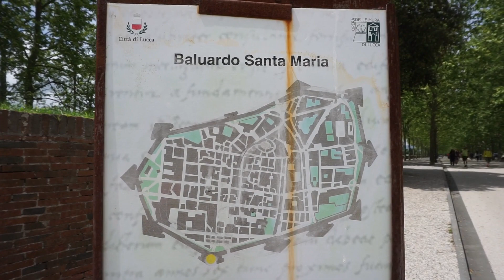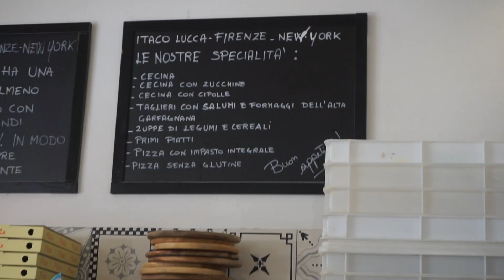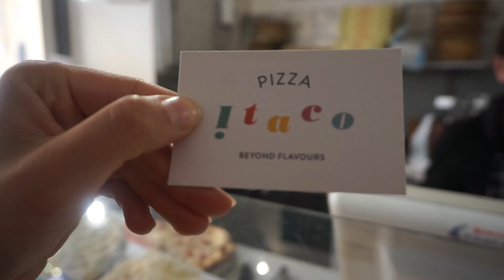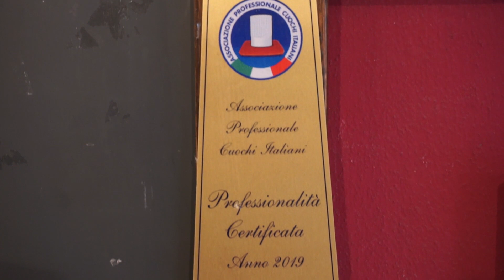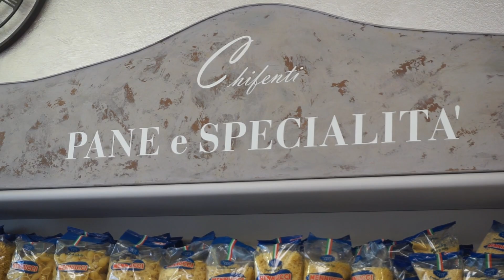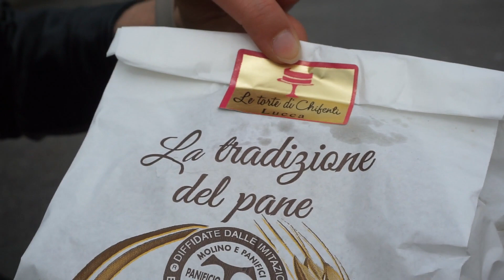COSA MANGIARE TIPICO A LUCCA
👨🏼‍🍳 𝗖𝗜𝗕𝗜 𝗧𝗜𝗣𝗜𝗖𝗜 𝗗𝗔 𝗡𝗢𝗡 𝗣𝗘𝗥𝗗𝗘𝗥𝗘 𝗔 𝗟𝗨𝗖𝗖𝗔 👨🏼‍🍳
😋 Acquolina in bocca garantita!!
Inutile dire che 𝗟𝗨𝗖𝗖𝗔, la città dalle 100 chiese, non può esser visitata in un solo giorno, ma può bastare per assaggiarne l'essenza, intravederne le bellezze artistiche e farsi venir la voglia di tornare a scoprirne anche gli aspetti più nascosti e misteriosi. In questo video vi regaliamo tante sorprese molto gustose, facendovi scoprire tantissimi sapori, ottimi per ogni momento della giornata.
Ecco alcuni tra i 𝗺𝗶𝗴𝗹𝗶𝗼𝗿𝗶 𝗰𝗶𝗯𝗶 𝘁𝗶𝗽𝗶𝗰𝗶 che abbiamo accuratamente selezionato per voi:
🥖 𝗣𝗮𝗻𝗶𝗳𝗶𝗰𝗶𝗼 𝗖𝗵𝗶𝗳𝗲𝗻𝘁𝗶 , Via S. Paolino 66
🍕 𝗣𝗶𝘇𝘇𝗲𝗿𝗶𝗮 𝗜𝘁𝗮𝗰𝗼, Via S. Paolino 58
🍝 𝗧𝗿𝗮𝘁𝘁𝗼𝗿𝗶𝗮 𝗥𝘂𝘀𝘁𝗶𝗰𝗮𝗻𝗲𝗹𝗹𝗮 𝟮, Via S. Paolino 32
❓Ma ora siamo curiosi🍴
Quali di questi cibi vi ha fatto venire più fame? Avete già assaggiato qualche specialità di 𝗟𝗨𝗖𝗖𝗔 o della Toscana?
𝑨𝑻𝑻𝑹𝑬𝒁𝒁𝑨𝑻𝑼𝑹𝑨 𝑭𝑶𝑻𝑶𝑮𝑹𝑨𝑭𝑰𝑪𝑨: Ecco l'attrezzatura che abbiamo utilizzato per i nostri video:
📹 APEMAN A87
📱OPPO RENO 2
🛰️ DRONE HUBSAN ZINO:
🔖 LE NOSTRE SD
📷 POLAROID POP
⚠️ Acquistando attraverso questi link pagate i prodotti normalmente, senza alcun sovrapprezzo, ma aiutate questo canale a crescere.
Grazie di cuore per seguirci e apprezzare il nostro lavoro❤️
Elisa e Enrico